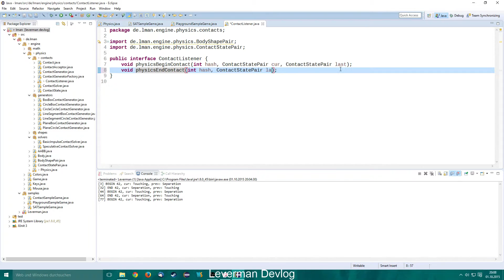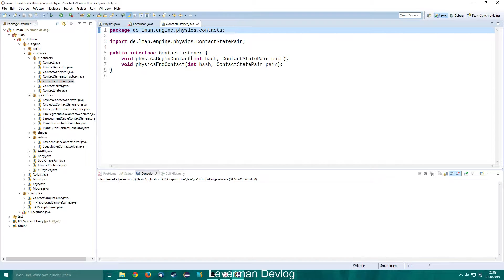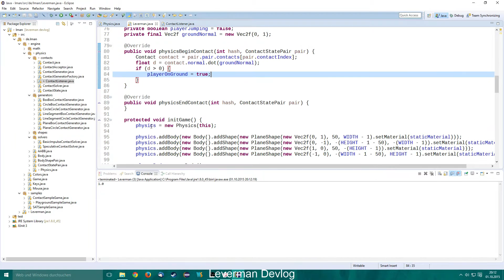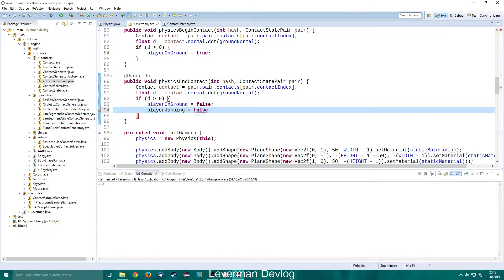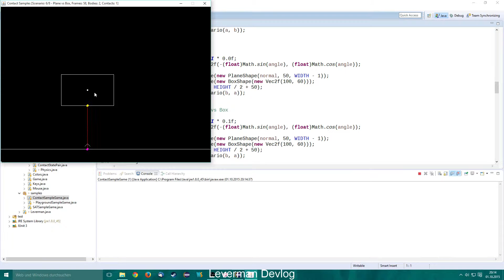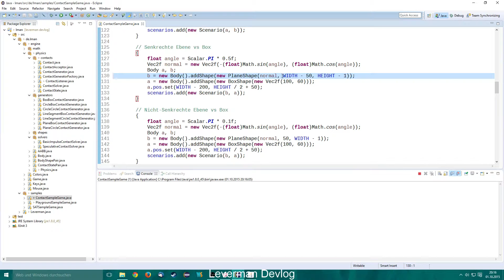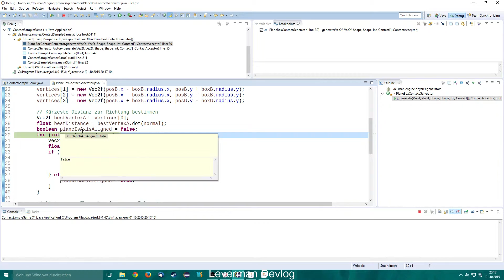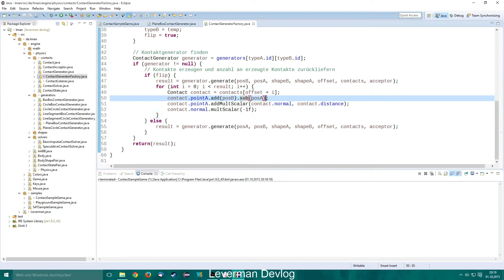Leverman Devlog - Ep 67 - Spieler springen lassen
Jetzt nachdem wir den Kontaktstatus erkennen, können wir auch den Spieler definieren und ihn springen lassen ;) Yay...